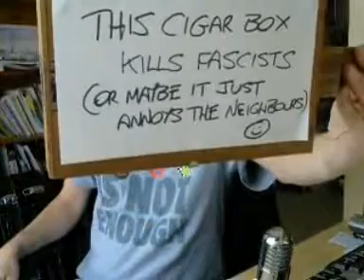Season 248 - Days Like These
Written by Billy Bragg. Strummed for Season 248 on The Ukulele Underground.